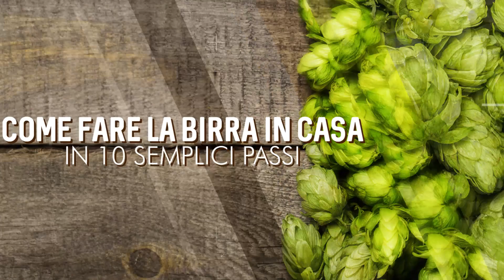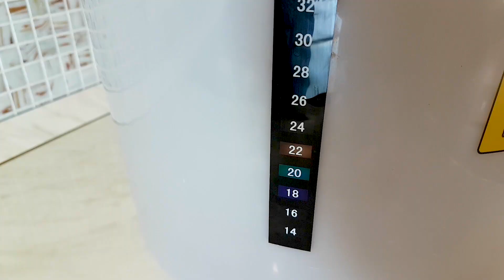Come fare la birra in casa in 10 semplici passi | 🍺 Birramia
Fare la birra in casa è possibile e molto semplice. Esistono 3 tecniche principali per poterla produrre, ogniuna delle quali ha i suoi livelli di difficoltà. Oggi però ti vogliamo mostrare il modo più semplice di tutti per fare la birra fatta in casa. Produci dell'ottima birra artigianale in 10 semplici passi, utilizzando soltanto un kit di fermentazione, completo di tutto l'occorrente per iniziare a fare la birra in casa! Preparati a diventare un vero homebrewer, cioè un birraio casalingo, grazie a questo piccolo corso!

Birramia® è un concentrato di passione per la birra fatta in casa, che trasmettiamo agli homebrewers e ai microbirrifici grazie a eccellenti materie prime (luppoli, malti, lieviti...) e attrezzature di primissima qualità prevalentemente made in Italy. Ogni settimana Birramia ti offre contenuti di qualità grazie al nostro blog, al canale Youtube e alla pagina Facebook, sempre aggiornati.